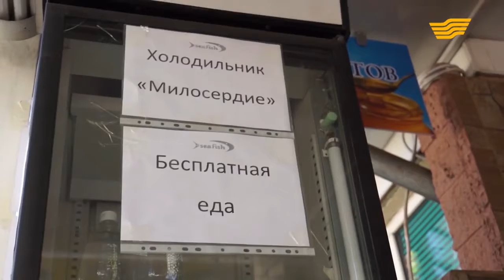«Жана кун» 1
Фудшеринг. Алихан Байконуров. "Жана кун", Хабар